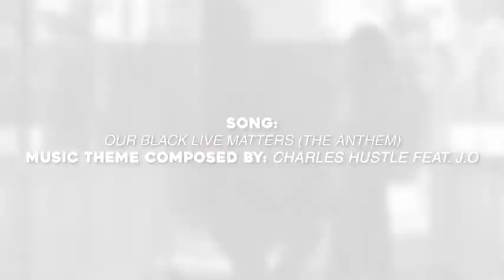This SIX Week program WILL change your LIFE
For Women's History Month our feature interviewees are LaQuetta Alexander-Ellis, LPN and Odaysia Burton Garland, RN of the Hearts and Mind Training Center.